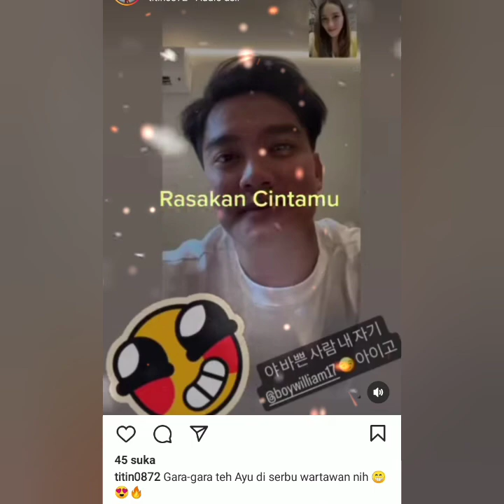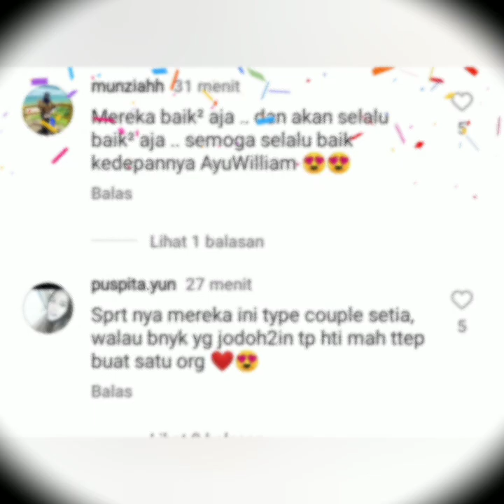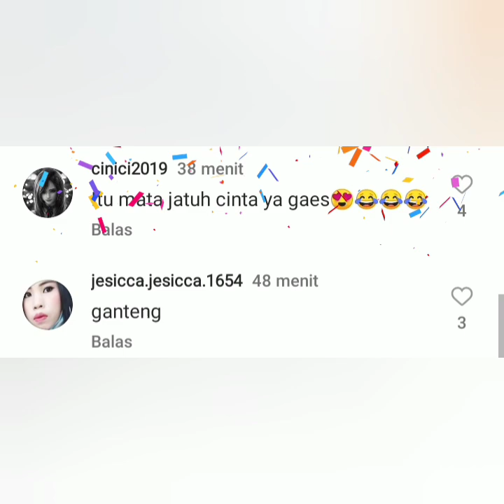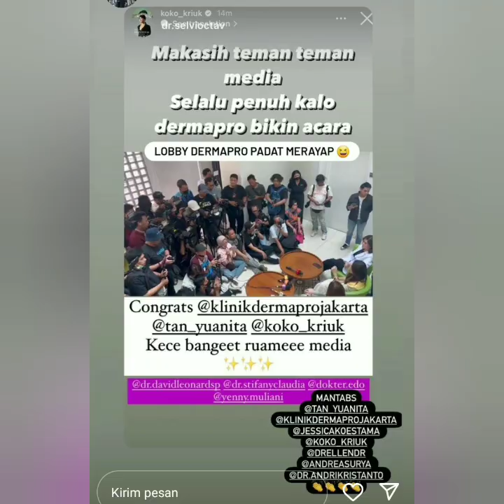BOY WILLIAM & AYUTT KEMBALI VC BUKTI BAIK-BAIK SAJA & MOMEN AYUTT DIKEJAR WARTAWAN BIKIN BAPER